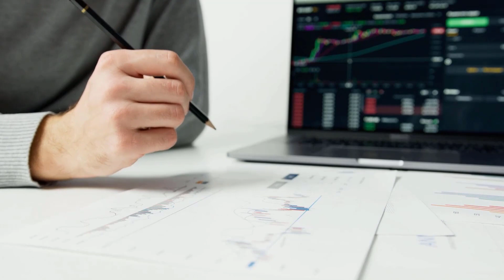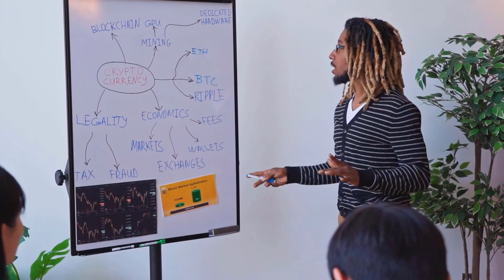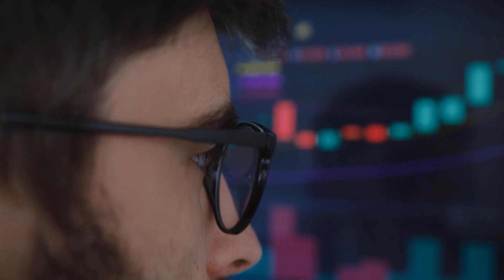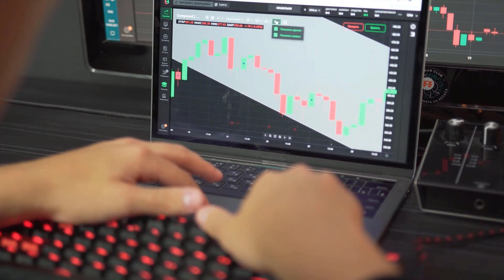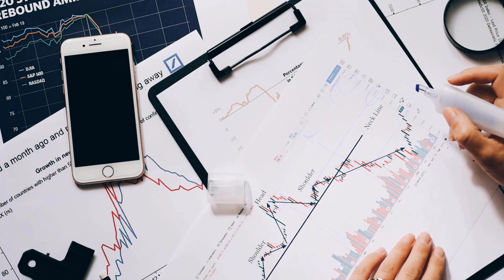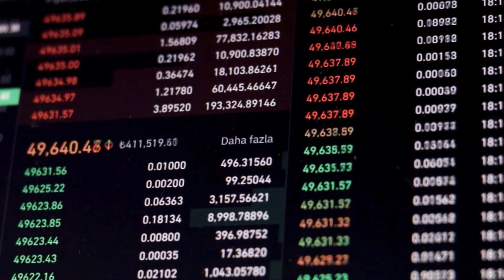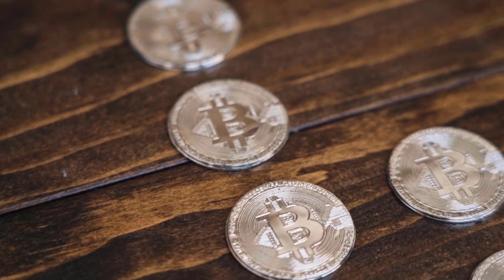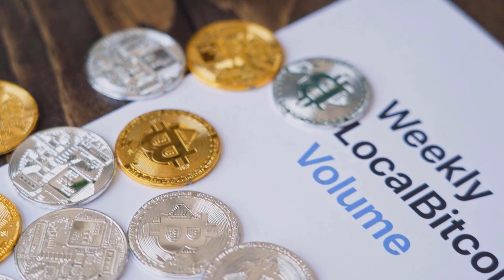GMT A 9000% PUMP IS FINALLY COMING - GMT MOST REALISTIC PRICE PREDICTIONS FOR 2024